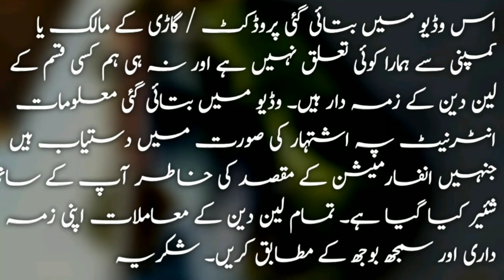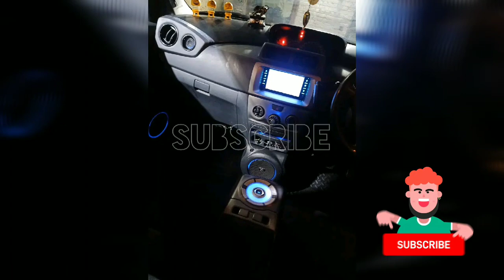Toyota bb review price & for sale | 1 owner toyota bb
Toyota bb review price & for sale

Toyota bb car has been sold.